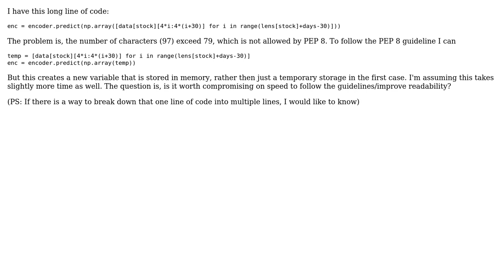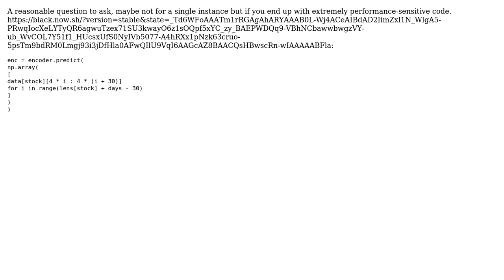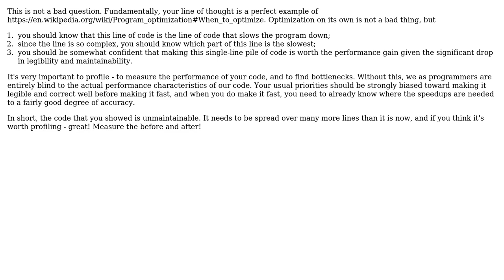Code Review: Is it worth to compromise on speed to follow PEP 8 guidelines? (2 Solutions!!)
Code Review: Is it worth to compromise on speed to follow PEP 8 guidelines?

With thanks & praise to God, and with thanks to the many people who have made this project possible! You are responsible for your own actions.